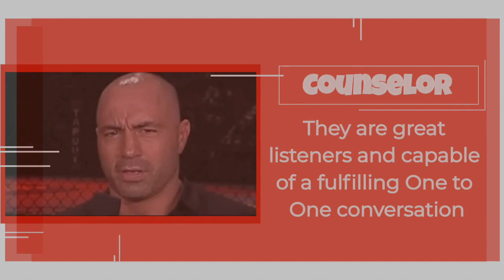5 jobs for introverts 2023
Here are 5 jobs as as introvert you may not realize you are the perfect match for.